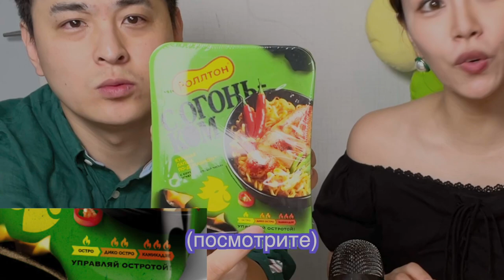Как Корейцам Роллтон с ОГОНЬКОМ? КАК ЭТО МОЖНО НАЗЫВАТЬ ЛАПШОЙ?롤톤을 먹어본 한국인의 반응 кореянка|Minkyungha